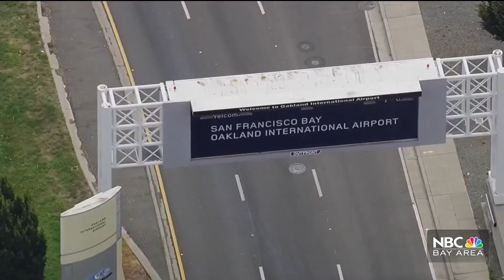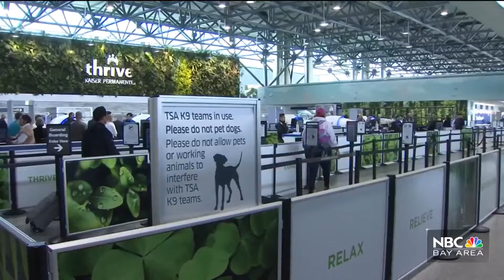San Francisco city attorney seeks injunction to stop Oakland from using new airport name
After Oakland changed the name of its airport earlier this year, San Francisco's city attorney on Tuesday asked a federal judge to block the change as part of a trademark infringement lawsuit. Velena Jones reports.